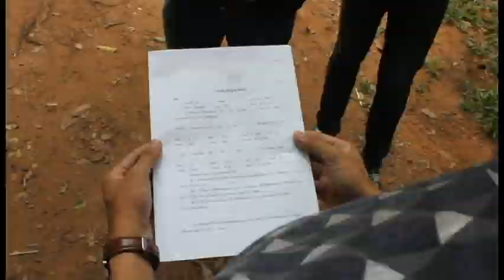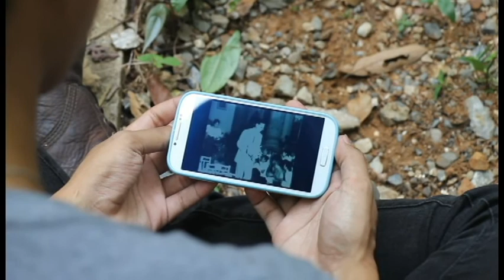พรุ่งนี้ไปเที่ยวกัน